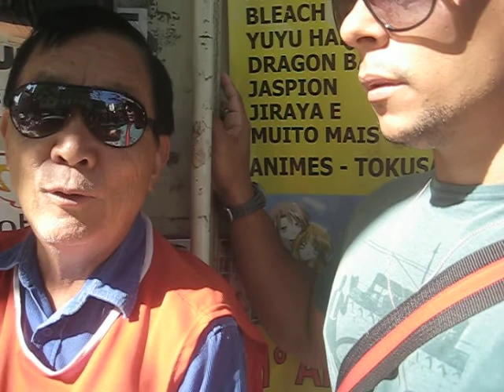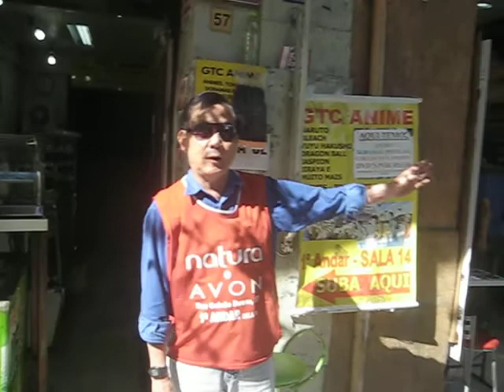Giramundos: Mário Ikeda revela curiosidades sobre o Bairro Liberdade